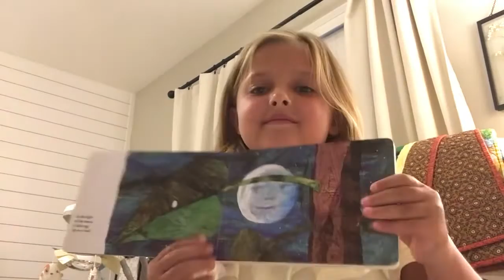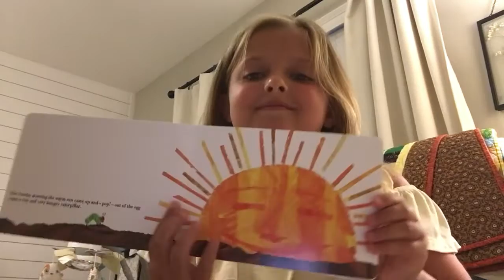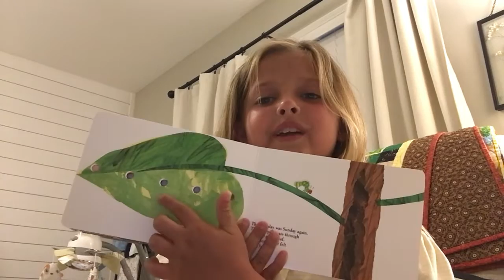The Very Hungry Caterpillar by Eric Carle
Brooklyn Kilcrease reading The Very Hungry Caterpilar